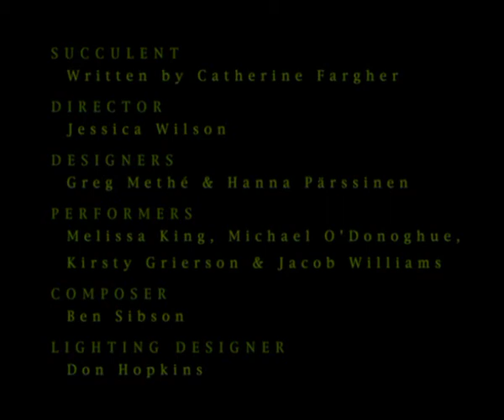Excerpts from "Succulents" by Terrapin Puppet Theatre Co.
Excerpts from "Succulents" by Terrapin Puppet Theatre Co. with music by Ben Sibson. Directed by Jessica Wilson.